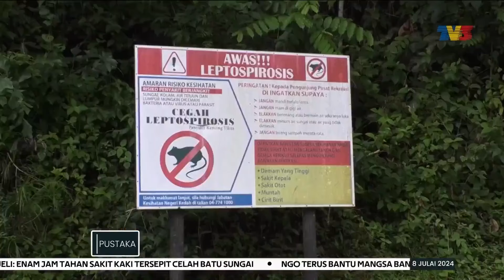KENCING TIKUS | Taman Eko Rimba Lata Bayu Masih Ditutup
Hutan Lipur Lata Bayu dekat Baling, Kedah masih ditutup kerana kawasan itu masih tidak selamat untuk dikunjungi ekoran kesan penyakit kencing tikus.